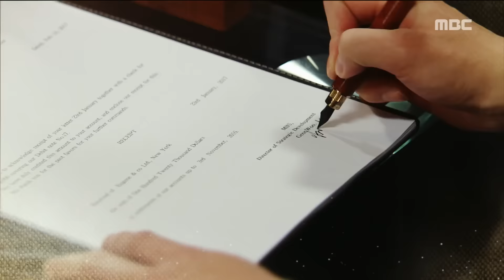[Preview 따끈 예고] 20170214 Person Who Gives Happiness 행복을 주는 사람 - EP.58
Preview Person Who Gives Happiness 행복을 주는 사람 - EP.58